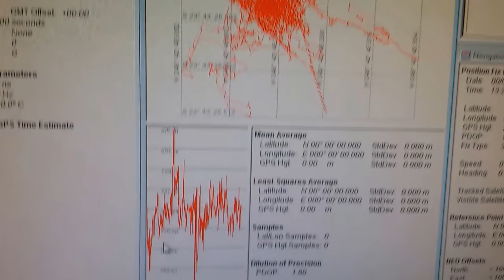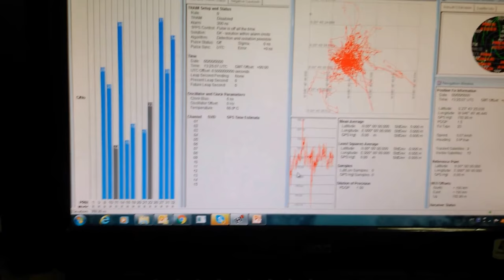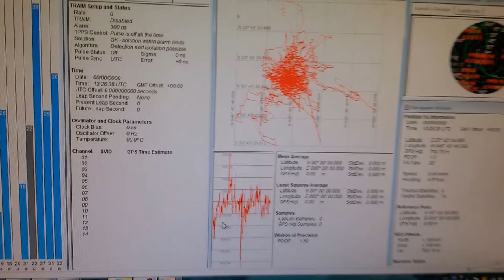GPS PARA SINCRONISMO COM DUAS ANTENAS DE 30dB E DIVERSIDADE SERGTECH SERGTEC